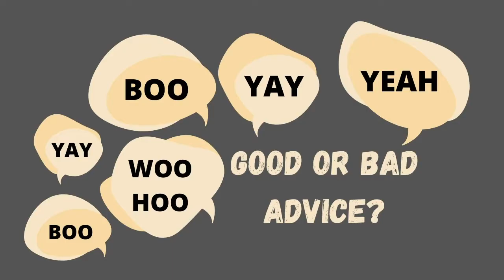Season 2 Episode 9: Covid-19 and Working Moms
This episode we first talk about The Cabin, a Netflix reality show and debunk the idea that in order to “find yourself” you much remove yourself from the people you love. Then in the Academic Deep Dive segment, we discuss the article: “When Paid Work Invades the Family: Single Mothers in the COVID-19 Pandemic”  written by Dr. Rosanna Hertz at Wellesley College, Jane Mattes at Single Mother by Choice Organization in New York City, and Alexandria Shook at Yale, and was recently published in the Journal of Family Issues. Finally, in good or bad advice, we discuss advice from social media including Tiktok and Twitter.